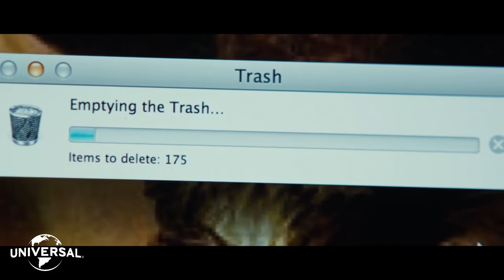AKIBAT KHILAF BERUJUNG PETAKA!! - Rangkum Alur Cerita Film The Boy Next Door (2015)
Rangkum dan Rekap Alur Cerita FIlm The Boy Next Door (2015)

Enjoyy! -singkat cerita

The boy next door adalah film thriller erotis Amerika yang dirilis pada tahun 2015. Film ini dibintangi oleh salah satu penyanyi terkenal hollywood yaitu Jennifer Lopez (Claier). The boy next door akan menceritakan kisah seorang wanita yang jatuh cinta kepada pria muda yang baru saja pindah ke sebelah rumahnya. Namun sayangnya, hubungan itu tak lama berubah menjadi sesuatu yang berbahaya.

Copyrighted by Universal Pictures
                        2. Anxious - Sextile